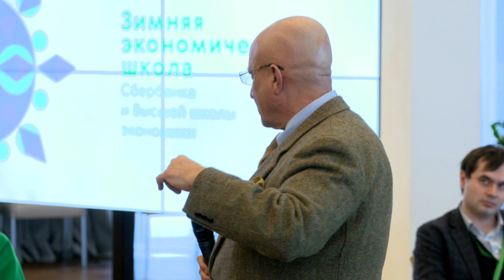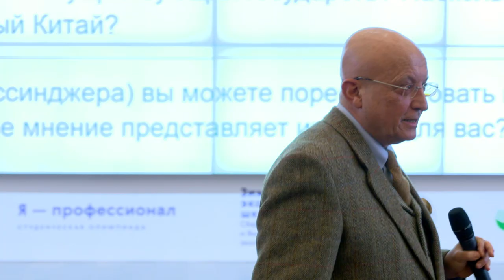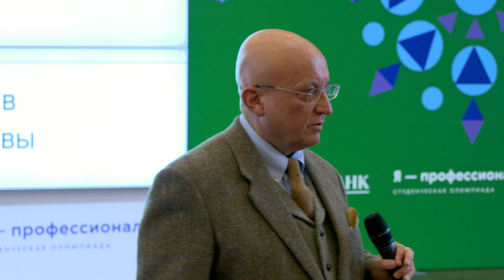Лекция «Геополитическое и геоэкономическое землетрясение, в котором мы живем»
Лекция декана факультета мировой экономики и мировой политики НИУ ВШЭ Сергея Караганова на Зимней школы олимпиады «Я — профессионал»